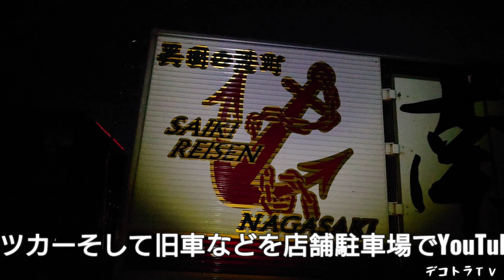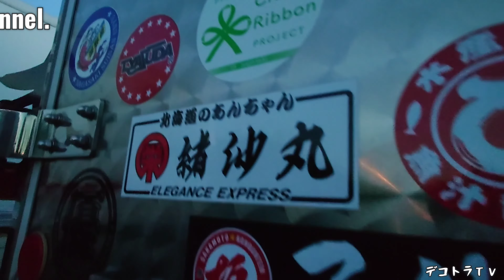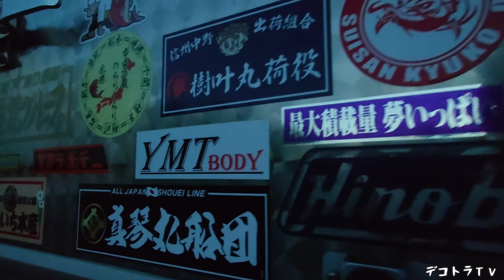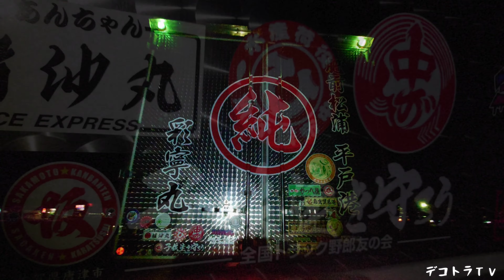長崎の美味しいものを鮮度を保ちより早く輸送する彩寧丸水急様【デコトラ】彩木陸運🌊ドライブインみちしお名物貝汁🌊